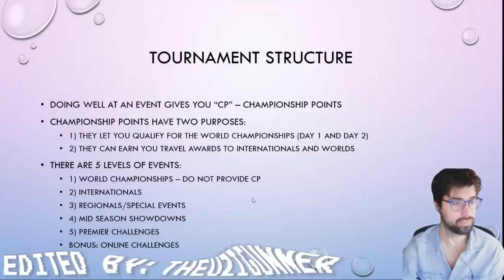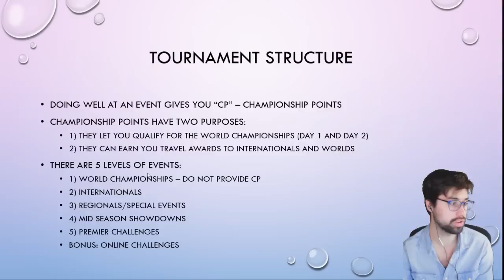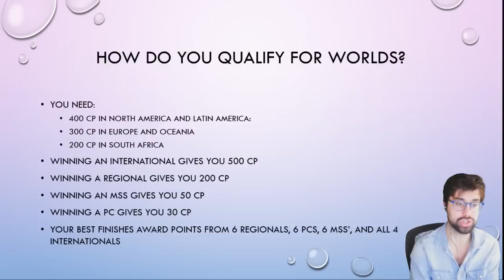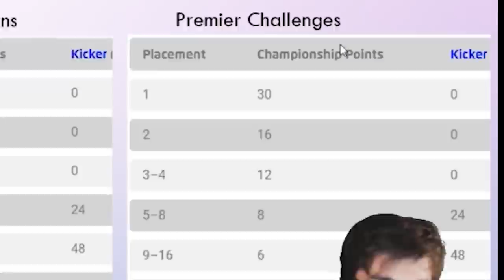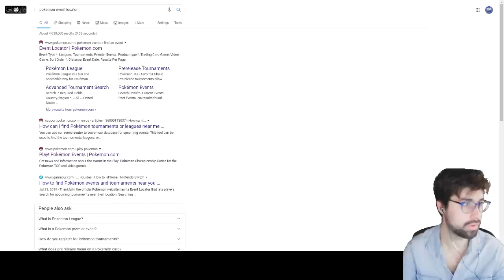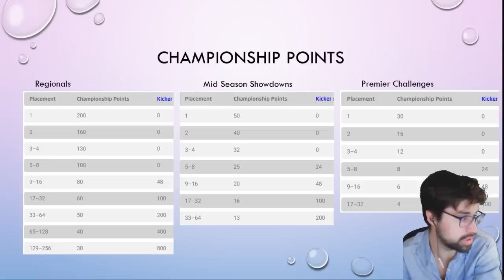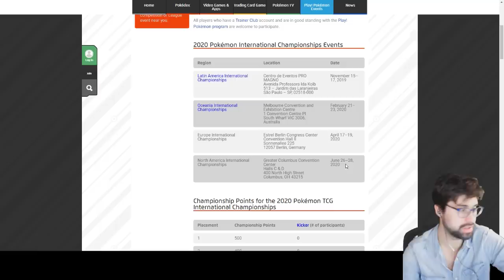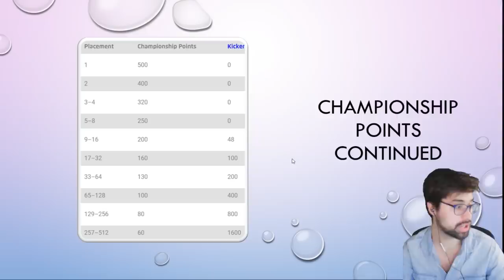How to COMPETE in Pokemon Tournaments!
Everyone knows competing in Pokemon VGC tournaments is a blast, but how do you actually go about competing and being involved? I'm here to answer your questions about getting involved in VGC!